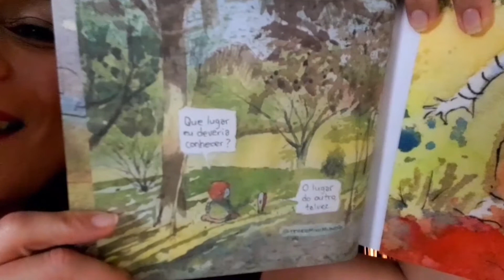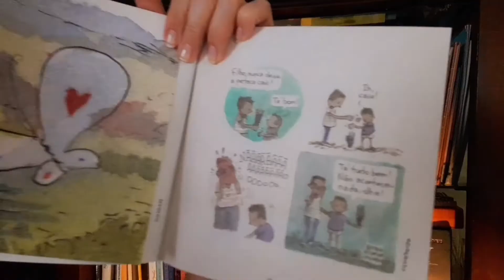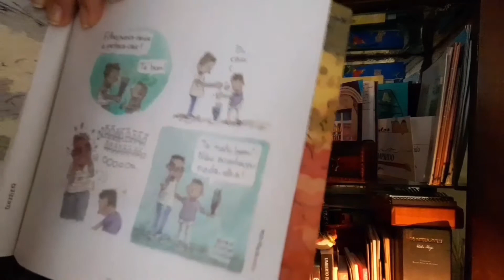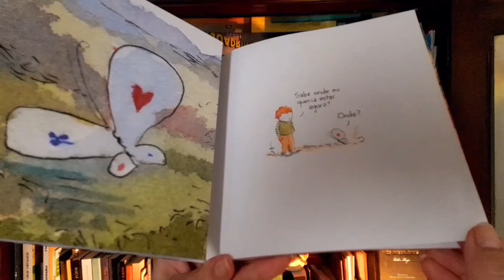TÉO E O MINI MUNDO/ INTERPRETAÇÃO DAS TIRINHAS